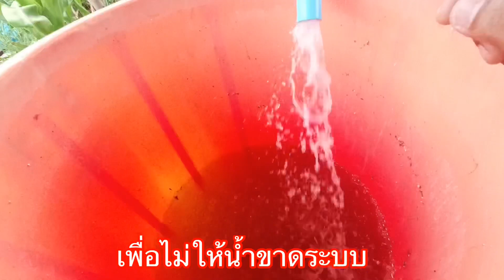EP.3 รดน้ำ ใส่ปุ๋ยต้นไม้พื้นที่2ไร่ ภายใน15นาที I ไร่คำกวี เกษตรอินทรีย์ วิถีพึ่งต้นเอง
รดน้ำ+ใส่ปุ๋ยต้นไม้พื้นที่2ไร่ภายใน15นาที I ไรคำกวี เกษตรอินทรีย์ วิถีพึ่งต้นเอง
เทคนิคการวางระบบน้ำและการเติมจุลินทรีย์เข้าในระบบสปริงเกอร์
โดยต่อวาล์วเข้าถังผสมปุ๋ยไปที่ท่อดูดน้ำโดยตรง เวลาเราเดินเครื่องสูบ ปุ๋ยจะถูกผสมไปกับน้ำขาเข้าปั้มและจ่ายออกไปที่หัวสปริงเกอร์ โดยที่เราไม่ต้องเดินฉีดพ่นปุ๋ย ประหยัดเวลา และลดขั้นตอนไปได้เยอะเลยครับ

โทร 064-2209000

ไร่คำกวี เกษตรอินทรีย์ วิถีพึ่งตนเอง